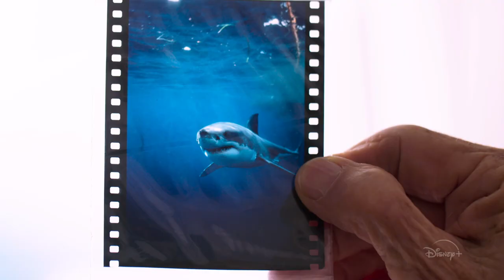Playing with Sharks | Official Trailer | Disney+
She loves what we fear. Start streaming PlayingWithSharks from National Geographic, an Original Documentary, July 23 on DisneyPlus.